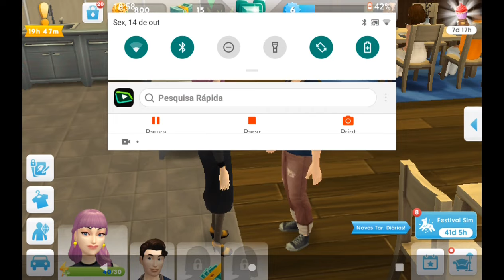jogando mais uma vez The Sims mobile💎. (travou um pouquinho 😃)